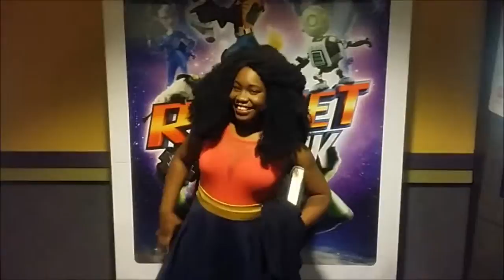PlayTime Advanced Screening Batman V Superman: Dawn of Justice Tamara Review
Fortunate enough to see an Advanced Screening of "Batman V Superman: Dawn of Justice."

What do I think of the film and what do other people think of the film?